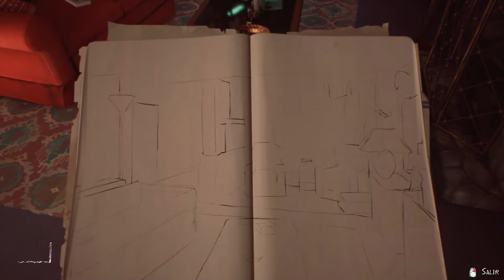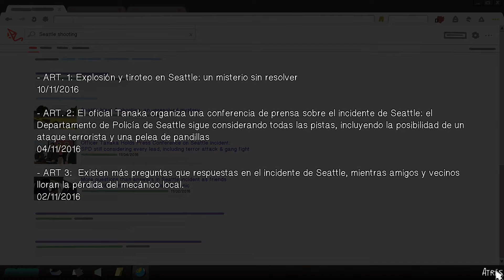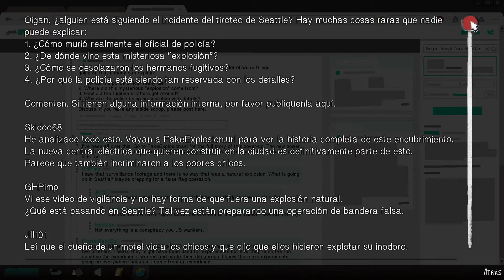Life is Strange 2 (En Español Sin Comentarios) - Episodio 2 #3 - ¿Secretos a la luz?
Esta vez Life is strange 2 nos trae a otros protagonistas, no Max ni Chloe, si no dos hermanos Sean y Daniel, que tras un incidente deberán huir rumbo a México.